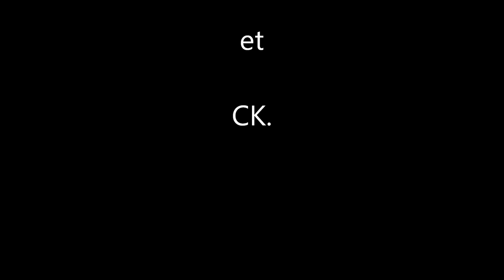|158NH`Descente foireuse + ck d'une traitre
TITRE